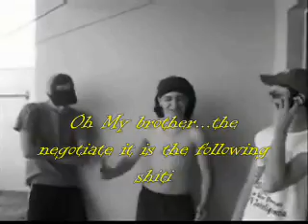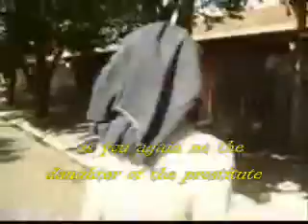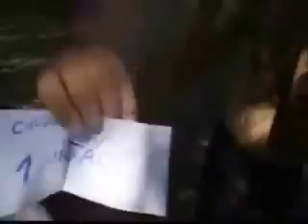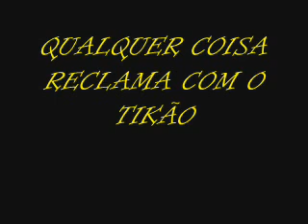Trabalho de Ingles - Mataram meu Passarinho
talvez...um pouco engraçado..
pelo menos eu axei..
quem axar ridiculo...nao olhe...